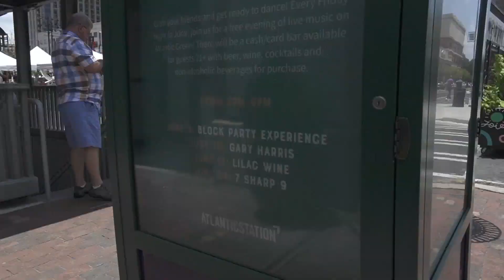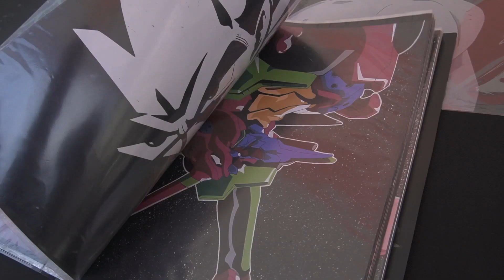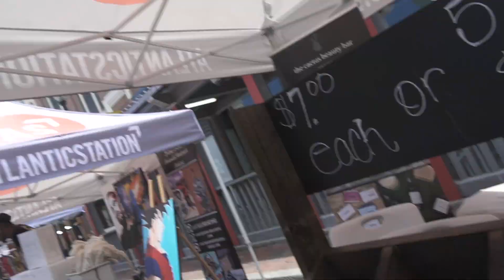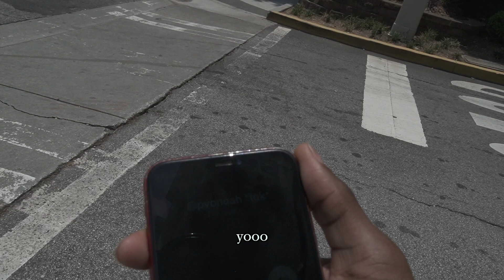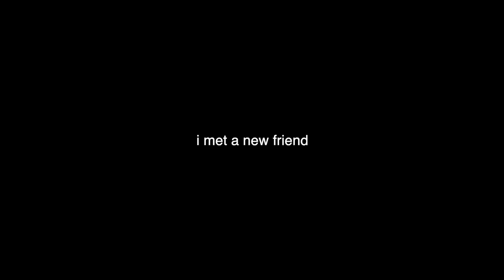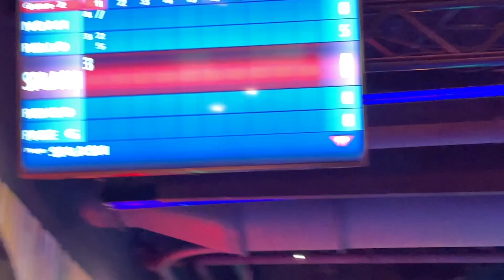MY NEW FRIEND GOT THEM HANDS.. 😳👊🏽